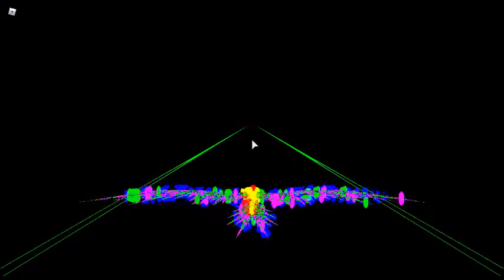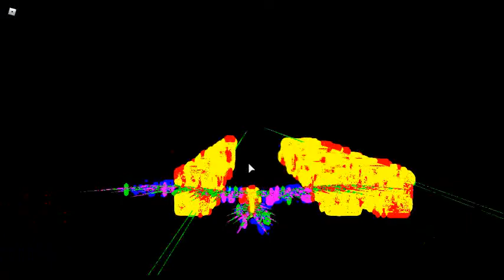Last Old Video File For Today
After i failed the minigame the music was normal for me so lua had to quickly deactivate and activate spam mode
bruh moment